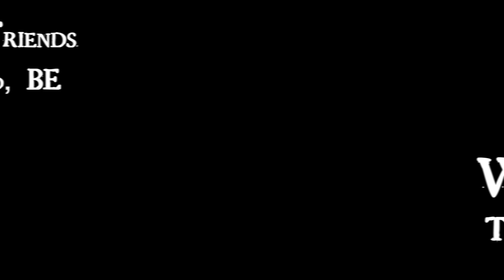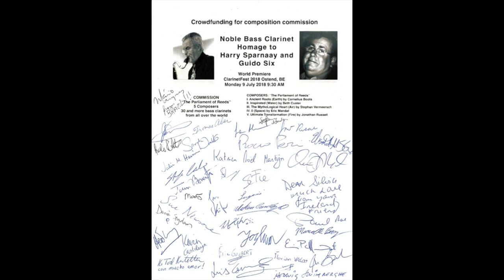ClarinetFest 2018 Four New Brothers & Friends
World Premiere of the commissioned composition:
The Parliament of Reeds. 5 movements - 5 composers
Homage to Harry Sparnaay & Guido Six
I.  Ancient Roots (Earth) - Cornelius Boots
II. Inspirated (Water) - Beth Custer
III. The MythoLogical Heart (Air) - Stephan Vermeersch
IV. o (Space) - Eric P. Mandat
V. Ultimate Transformation (Fire) - Jonathan Russell

a team of 40 bass clarinets - 16 nationalities realised this World Premiere at ClarinetFest2018, Ostend, BE on Monday 9th July.
This performance was dedicated to Richard Nunemaker, the godfather of the Four New Brothers.